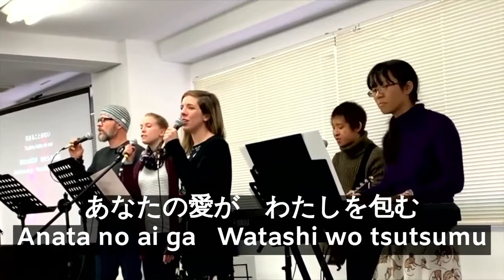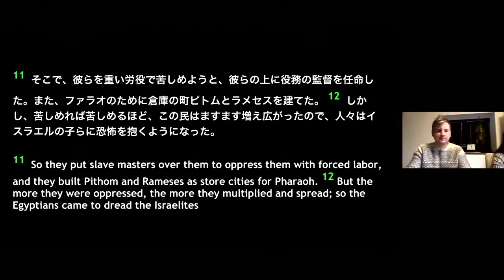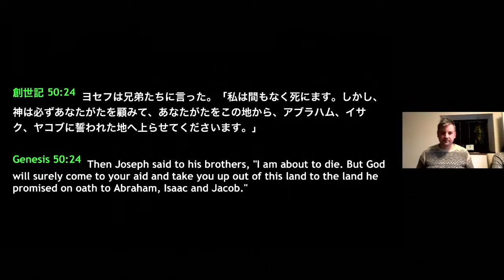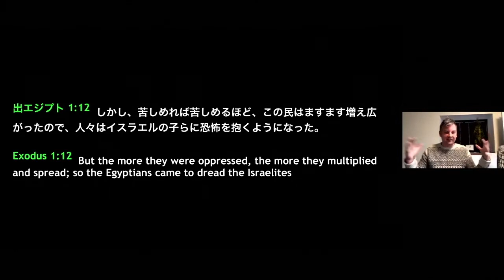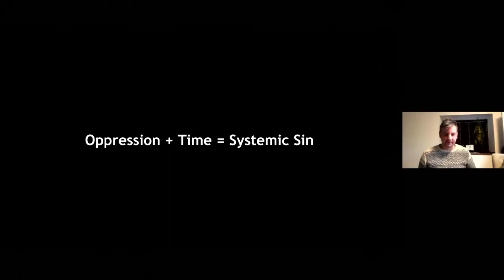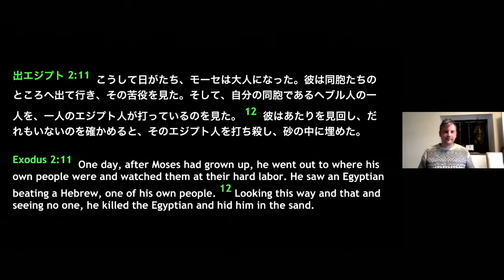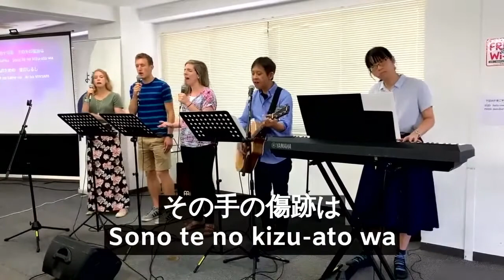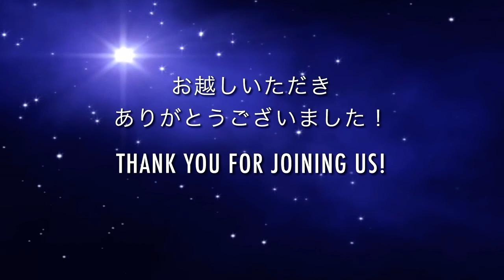2021年3月21日の礼拝 Sunday Service 3/21/2021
本日東京ライフチャーチの礼拝をご覧になり、誠にありがとうございます。
今後教会の活動に参加したいなどの方はぜひつながり方のページにご記入ください。
献金したい方は次のページに献金方法をご覧ください。
子供の皆さん、ライフキッズは毎週日曜日の9:30amにZoomで行います。

今日２番目の賛美はRuah Worshipから提供されました。使わせて頂いて感謝します。Ruah WorshipのYouTubeチャンネルは： でございます。ぜひご覧ください。

Kids, we are doing Life Kids through Zoom at 9:30 am, every Sunday.

The 2nd worship song we sang in today's worship was sung by Ruah Worship.